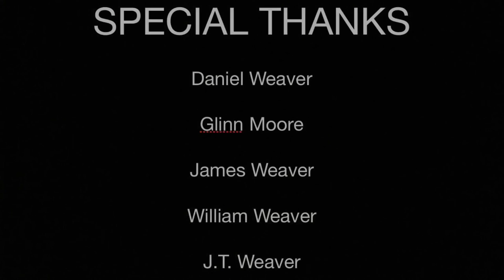BAM’d-Up Comedy 65: Pay Attention